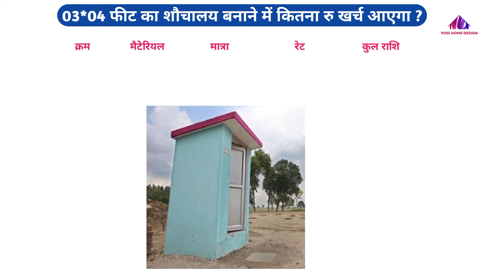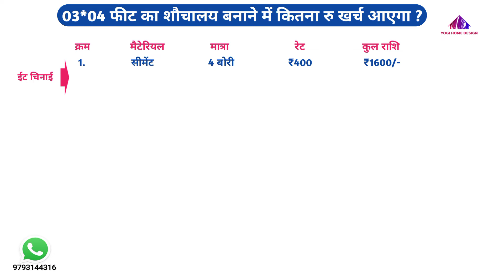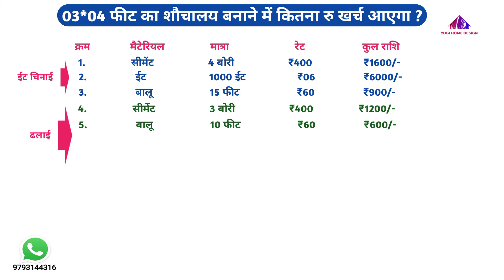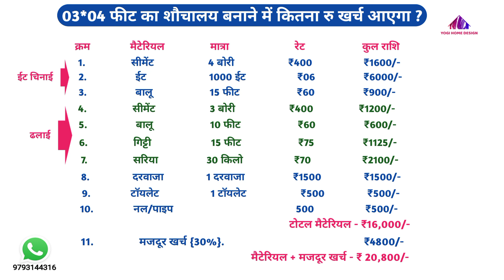शौचालय बनाने में कितना रु खर्च आएगा || How much cost to build a Toilet || 12000 मे टॉयलेट कैसे बनवाए